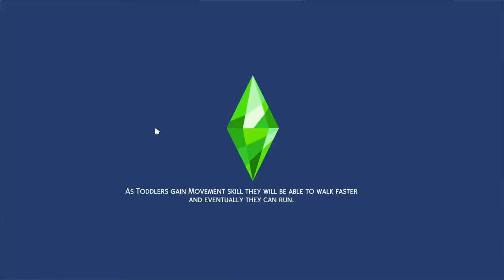Blue Beach House | The Sims 4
hey guys!! welcome back, its been a while. today i built a home on the coast of Brindleton Bay, which came with The Sims 4 Cats and Dogs. part 2 coming soon!
key words (ignore)
country living
eco lifestyle
plumbella
lilsimsie
vixella
speed build
sims build
trans
cats and dogs
james turner
sims supply
fake gamer girl
sims build